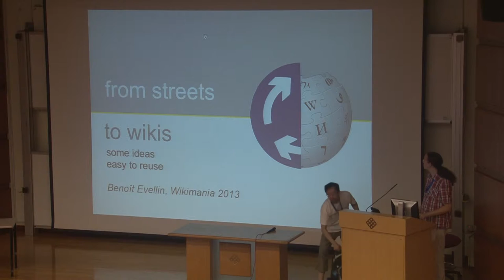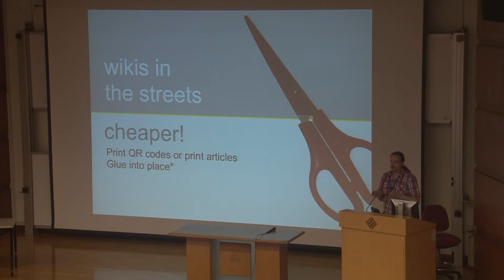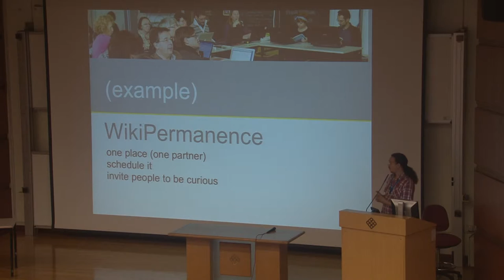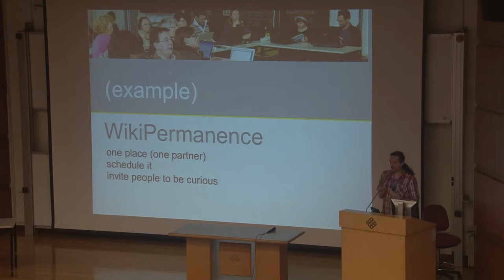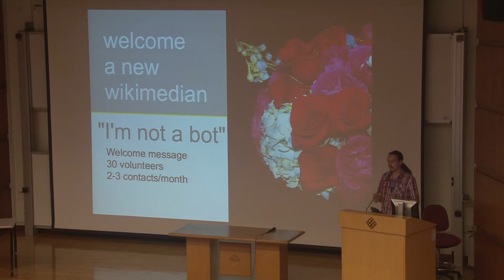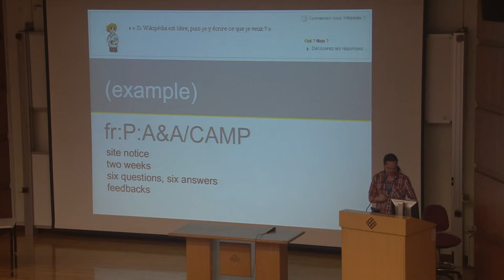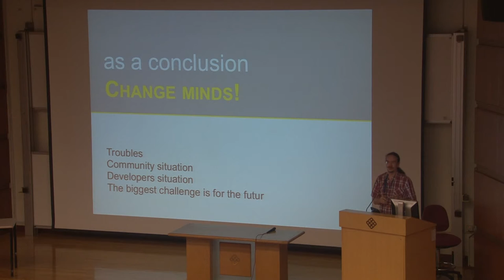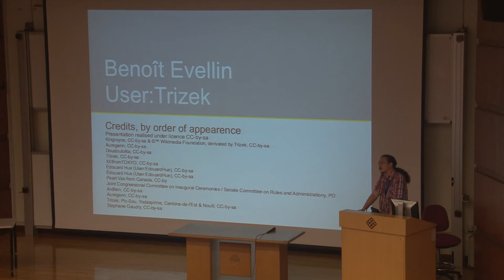From streets to wikis - Benoît Evellin